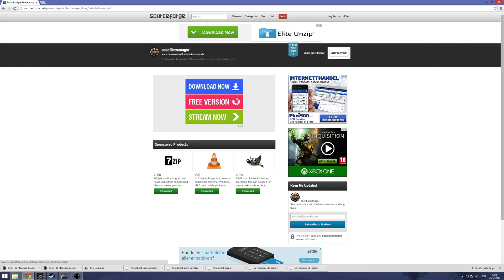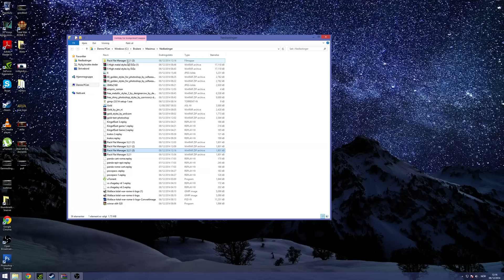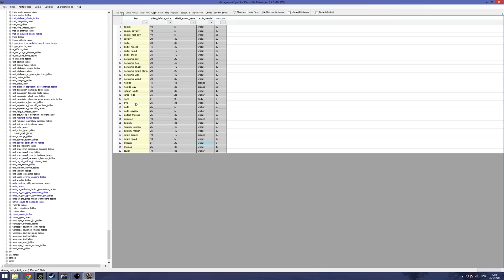Total War: Rome II Mechanics: Finding unit stats in the database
I get alot of questions on where I find the various stats I talk about in my videos, so here is a short tutorial on how to open the Rome 2 database and find the relevant tables.